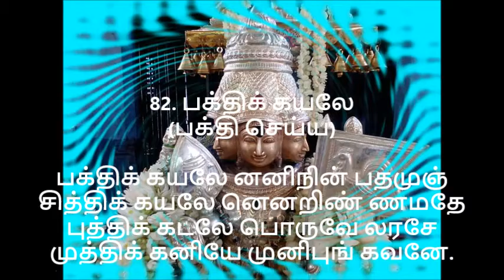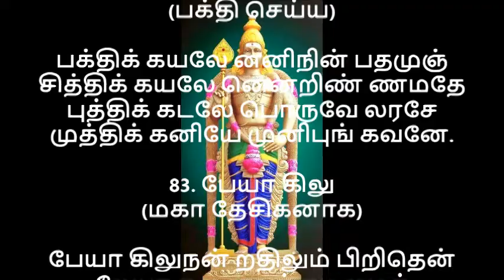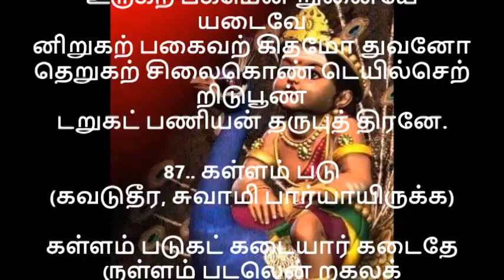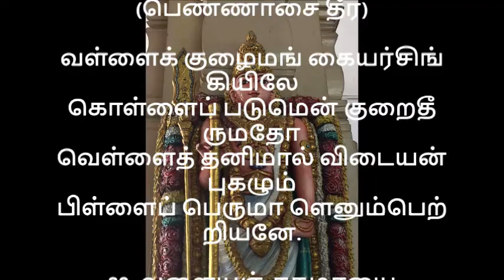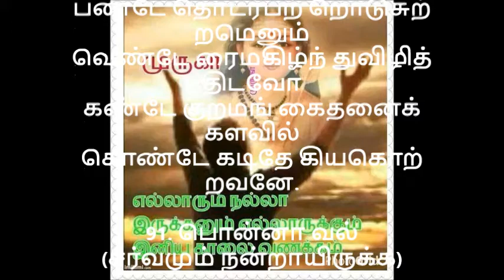கந்தர் அநுபூதி 21 பாடல்கள் 82 முதல் 91 வரை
இனிய தீபாவளி நல்வாழ்த்துக்கள்  - 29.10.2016-இது ஒரு முருகனடியார்கள் திரு அருணகிரிநாதர் அருளியது